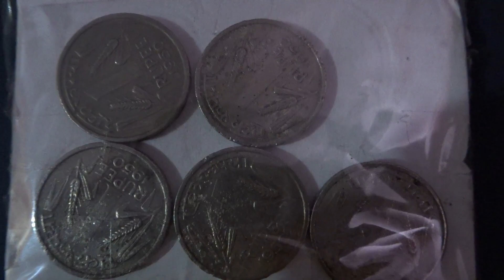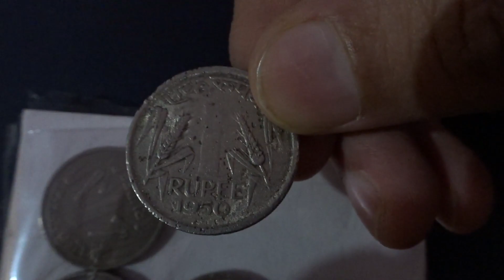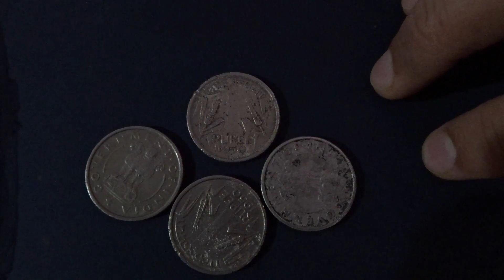Rare Rs. 1 Rupee coin 1950 || ONE rupee coin || ek ka sikka BY SAUMSTERS